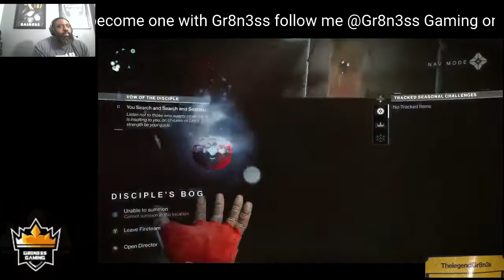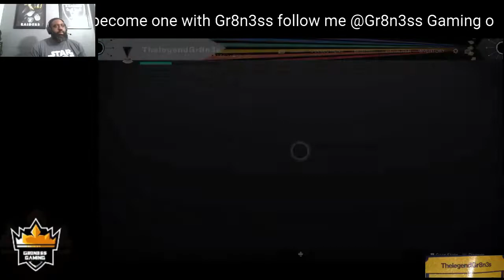DESTINY 2 WITCH QUEEN VOW OF DISCIPILE RAID COMPLETION!!!!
Beat caretaker on contest mode but did not complete it. But once contest was over it was on!!!